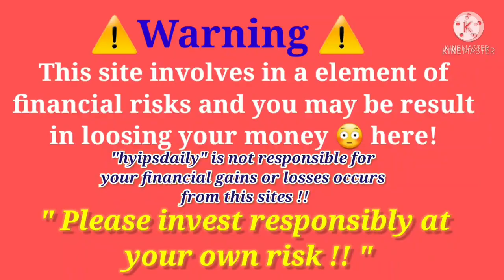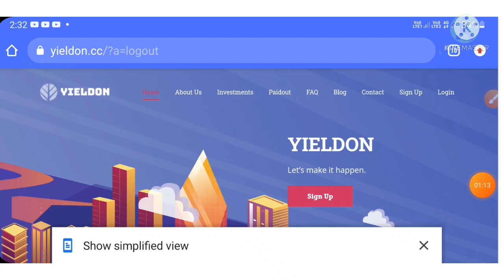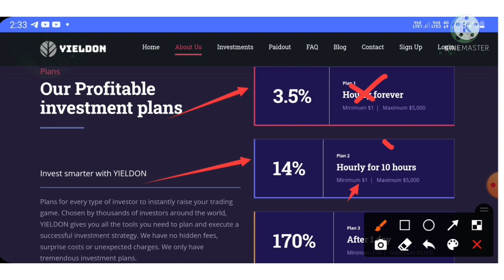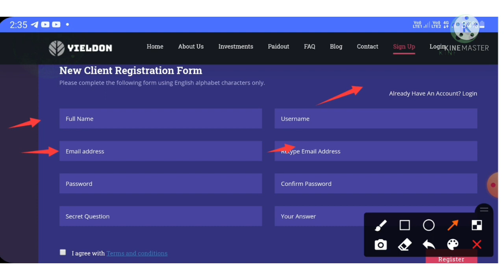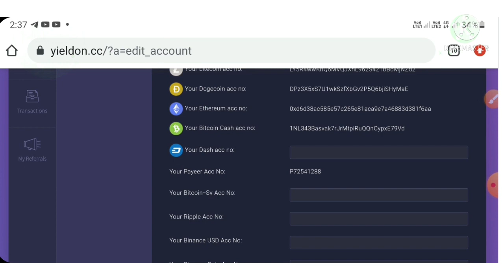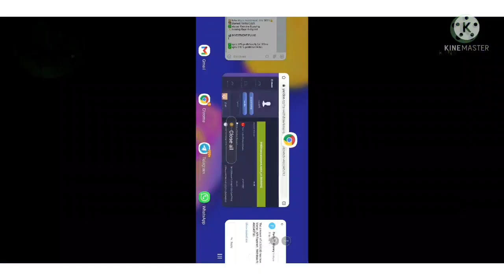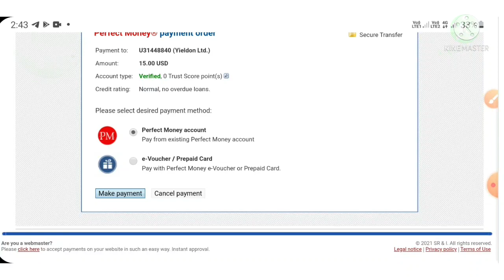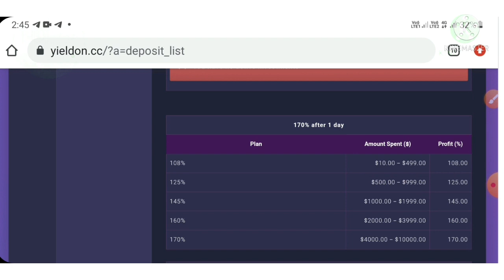New 1$ hyip_investment_site: yieldon.cc; | 0 days old | Earn 14% hrly for 10 hrs!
Hyip Sites,
hyips daily,
hyip investment sites 2021,
hyip monitor,
 hyip review,
Hyip support,
hyip website
allhyip
online investment
hyip scam
investment opportunities
bitcoin investment
best investments
forex investing
top hyip monitors
investment funds
investing
top 10 hyip
btc hyip
gold investment
hyip investment plan
hyip companies
hyip strategy
investment that pays daily profit
hyip script
good hyip
hyip new
paying hyip
newhyip
best paying hyip programs online
hyipforum
legit hyip
hyip monitoring
legitimate hyip programs
hyips monitor
btc investment
hyip 2021
allhyipmonitors
trust hyip
hyip list
non hyip investment programs
hyip review